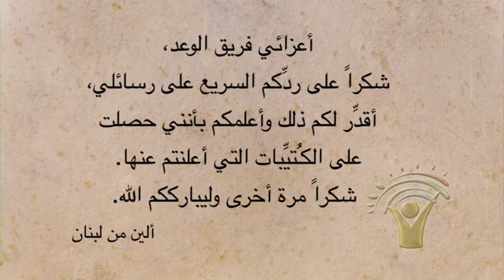أراء مشاهدي قناة الوعد - الحلقة 034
نرحّب بتعليقاتكم وأسئلتكم!

نرحّب بتعليقاتكم وأسئلتكم!

نرحّب بتعليقاتكم وأسئلتكم!